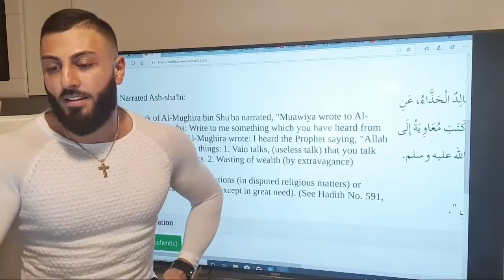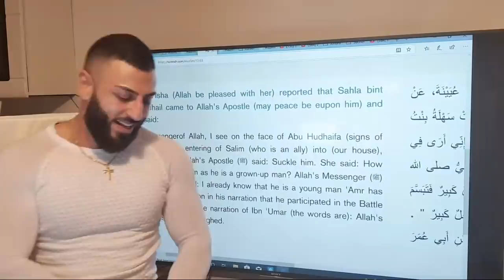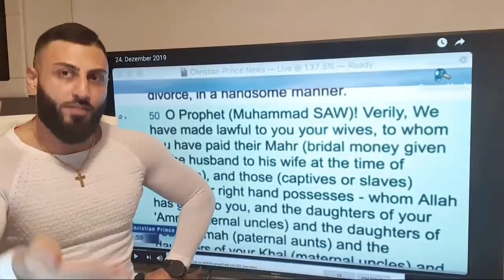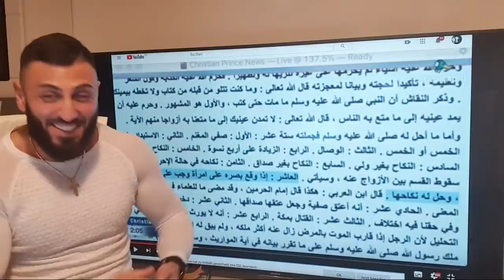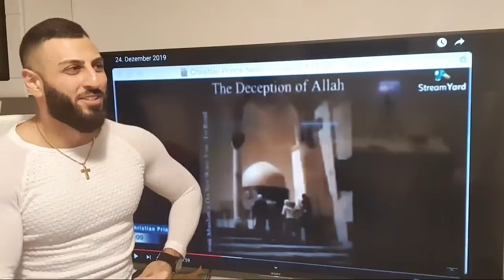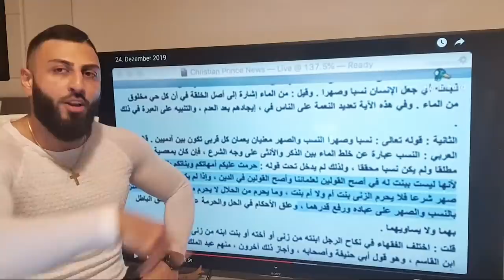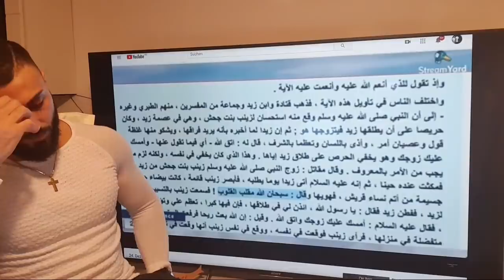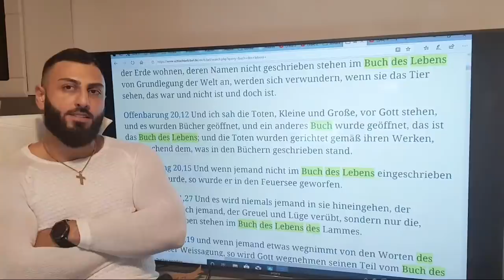A.B.K Mois Und EX-MUSLIM Widerlegen Den Islam